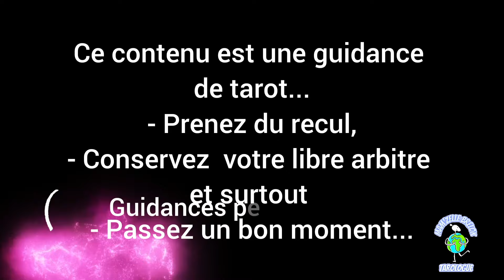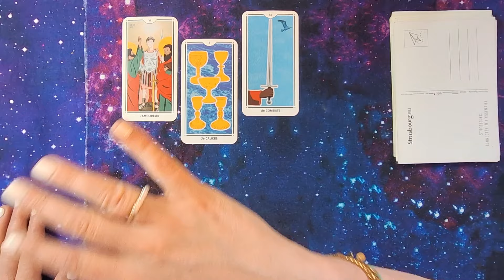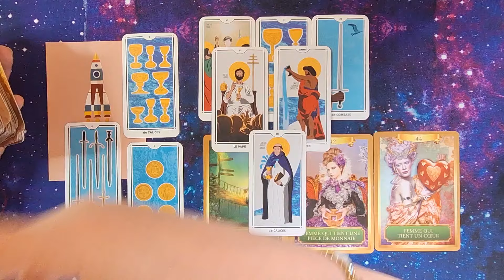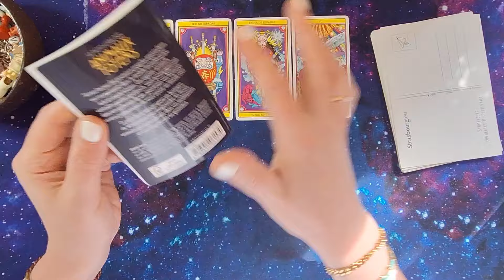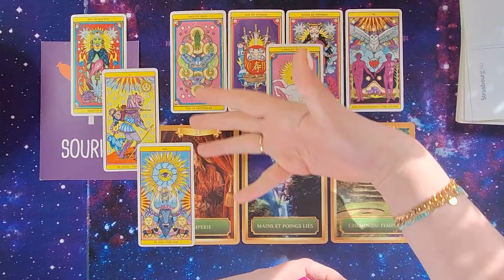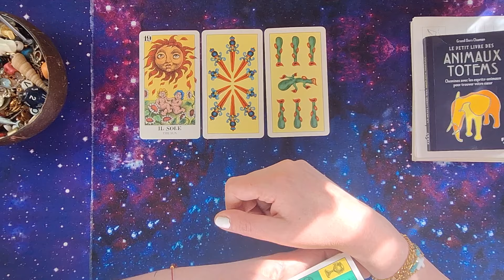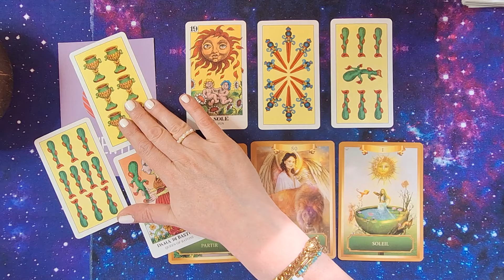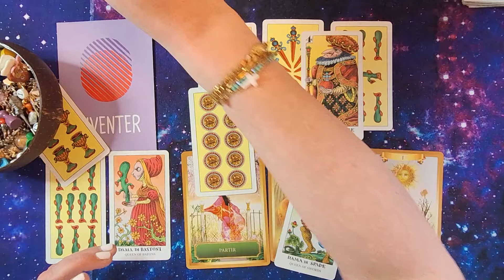CÉLIBATAIRES 💛 ÉTÉ 2024 😎 TIRAGE SENTIMENTAL à 3 CHOIX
▬▬▬▬▬▬▬▬▬▬ THÈME DU JOUR ▬▬▬▬▬▬▬▬▬▬

Tirage sentimental tarot à 3 choix
🩷L'été 2024 pour les célibataires?🩷

►Introduction : 00:00

►Faites votre choix : 03:33
►Choix n° 1 : 05:22
►Choix n° 2 : 26:54
►Choix n° 3 : 46:49

▬▬▬▬▬▬▬▬▬▬▬ POUR UNE GUIDANCE PERSONNALISEE▬▬▬▬▬▬▬▬▬▬▬

▬▬▬▬▬▬▬▬▬▬▬ FAIRE UNE DON SUITE A CETTE GUIDANCE / SOUTENIR MA CHAINE ▬▬▬▬▬▬▬▬▬▬▬

Déjà merci bcp, vous êtes adorable hein ! (1euro minimum)

▬▬▬▬▬▬▬▬▬▬▬ POUR ME SUIVRE ENCORE +++  ▬▬▬▬▬▬▬▬▬▬▬

▬▬▬▬▬▬▬▬▬▬ TAROT ET ORACLES DANS CETTE VIDEO ▬▬▬▬▬▬▬▬▬▬

►Tarot de la Bonne Mère
►Tarot El dios de los tres
►Tarrocco Bizzarro
►Le petit livre des animaux totems
►L'oracle de l'énergie

▬▬▬▬▬▬▬▬▬▬ APPRENDRE LE TAROT AVEC LA BRELOK ▬▬▬▬▬▬▬▬▬▬